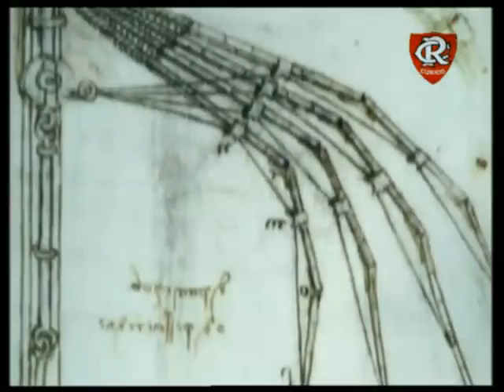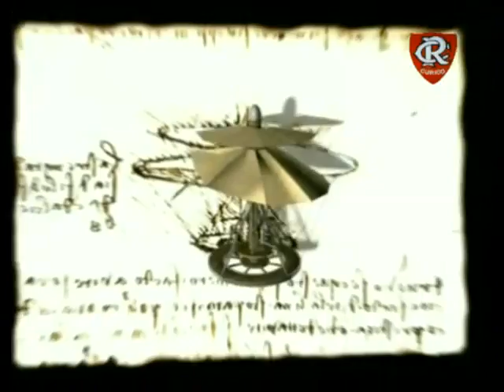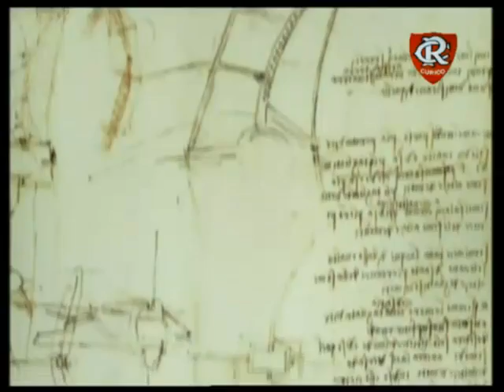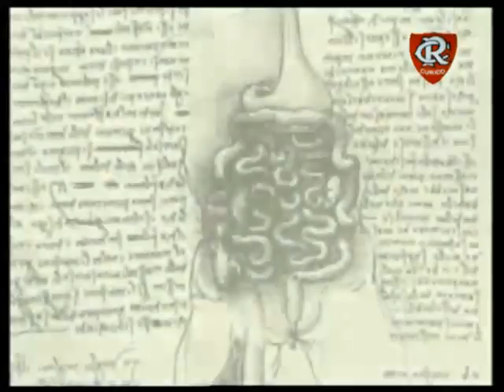LEONARDO DA VINCI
Trabajo de artes visuales para colegio Rauquén 3b año 2008